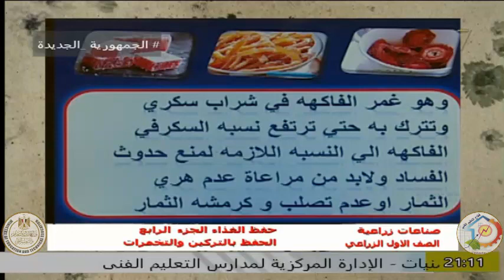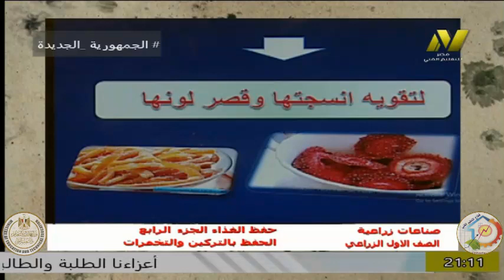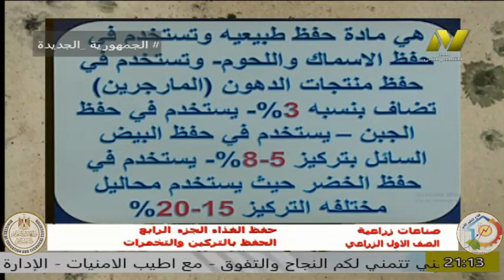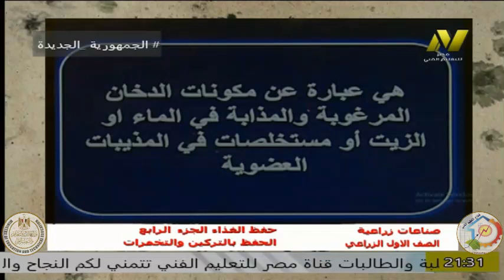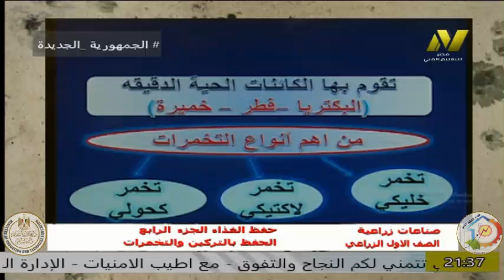التعليم الفنى زراعى - الصف الاول صناعات زراعية - ا نشوى سمير